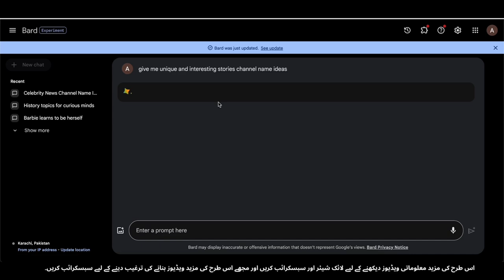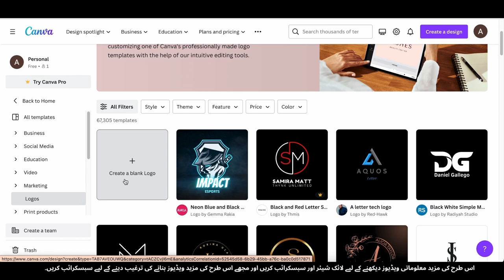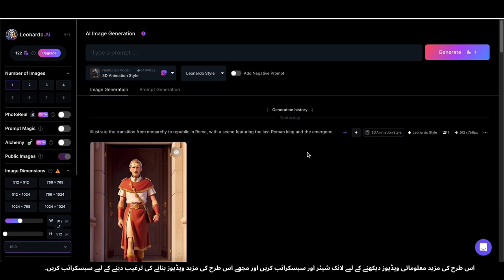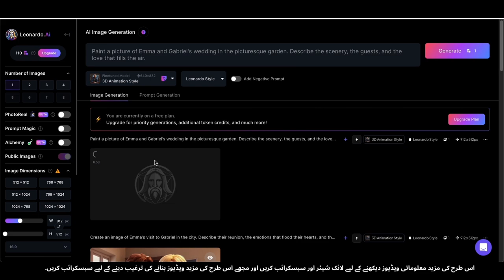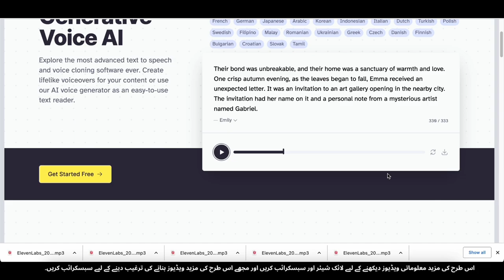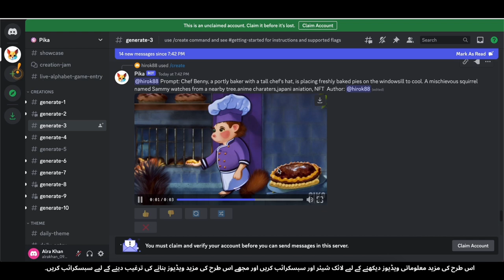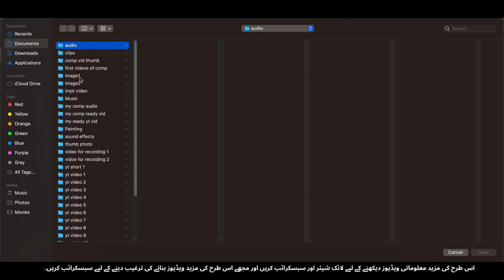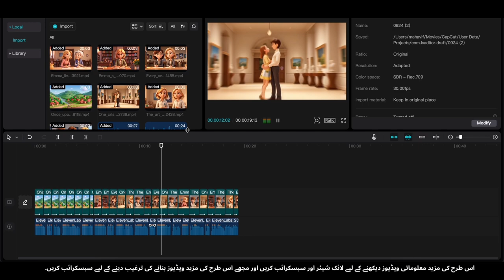AI Tasveer Se Animation: Apni Hunar Se $3,456/Mahina Kamaien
Hamare channel par aapka swagat hai! Is video mein, ham AI-powered image to animation conversion ke dilchasp duniya mein gehrayi se dakhil hoenge aur aapko batayenge kaise aap apne creative hunar ko ek sthayi aay ka srot bana sakte hain, jahan aap mahine mein $3,456 tak kamai kar sakte hain.
Dekhiye artificial intelligence ke latest peshewaron ko jo static tasveeron ko dynamic animations mein tabdeel karne ko aasan bana dete hain. Chahe aap ek kalakar hon, designer hon, ya sirf iske bare mein janne ki ichha rakhte hon, is video mein aapko is tajurbayi process mein madad milegi aur aapko batayegi kaise aap apne hunar ko paisa kamane ka zariya bana sakte hain.
🔥 Is video mein aap kya seekhenge:
* AI Image to Animation technology ki introduction
* Tasveeron se shandar animations banane ka step-by-step tutorial
* Aapke animations ko online monetize karne ke saabit tarike
* Asal zindagi ke kamyabi kahaniyan aur kamai ki potenshal
* Aapke animation ki quality ko sudharne ke tips aur tricks
* Apne animated creations ko bechne ke liye behtareen platforms
Hamein is rah-e-ma'aarfat, tajurbat aur mali azadi ke dilchasp safar par sathiyon ki talash hai. Aaj hi apne hunar ko paisa kamane ka safar shuru karein!
Barah-e-muhawira mein di gayi kamai sirf tasveeri maqsadon ke liye hai aur is par vyaktigat prayas aur market sharton ke aadhar par alag ho sakti hai.

how to create ai art in canva,
how to make money with ai image,
create a ai video,
how to generate ai animation,
create ai content generator,
create ai art free,
ai animation from text,
how to make money with ai images,
using ai to create,
using ai to create video,
using ai to make stories,
how to create ai video with stable diffusion,
how to make money from ai art,
use ai to make animation,
using ai art to make money,
using ai to make money,
video editing ai website,
using ai in video editing,
using ai for vfx,
create ai animation,
create ai generated video,
make money with ai videos,
using ai to create 3d models,
create 3d models with ai,
ai art animation generator,
5 ways to make money with ai generated art,
ai text to image free,
canva ai art generator,
canva ai text to image,
how to make money with ai generated art